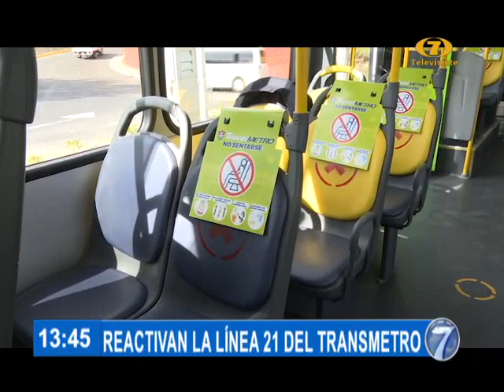Muniguate reactiva Línea 21 del Transmetro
La mañana de este viernes, las autoridades de la Municipalidad de Guatemala confirmaron la reactivación del servicio de los buses de la Línea 21 del Transmetro.